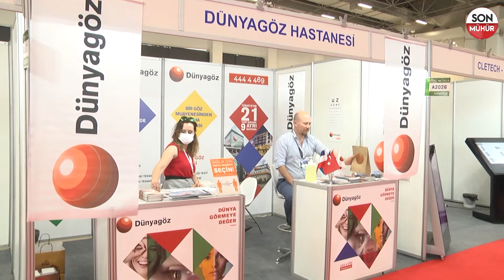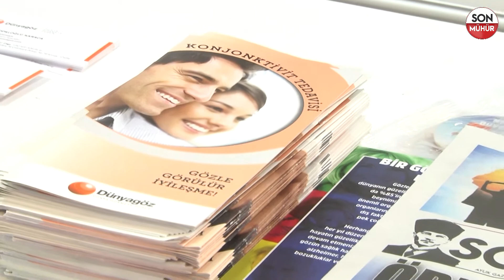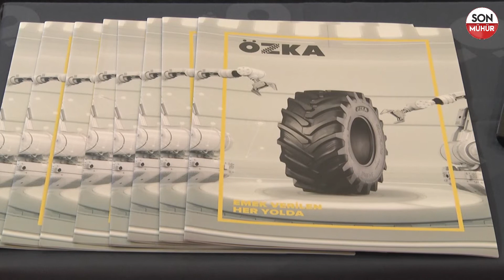Türkiye’nin en büyük tarım fuarı İzmir'de / Fatih Tan Orion Fuarcılık Yönetim Kurulu Başkanı